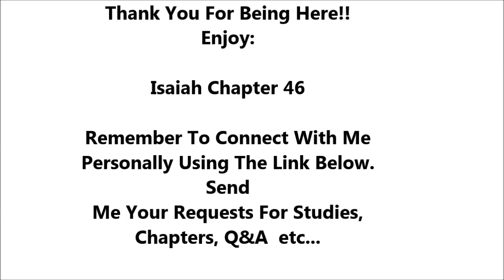Isaiah Chapter 46 - Holy Bible - Highest Quality Dramatized Audio